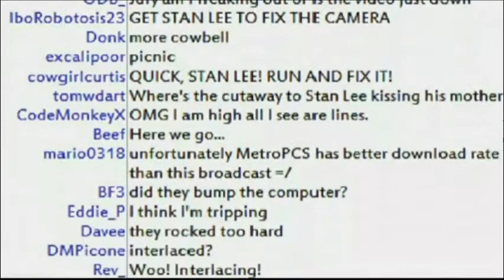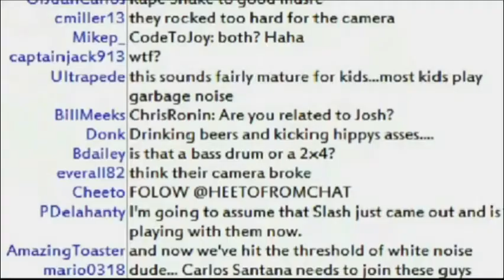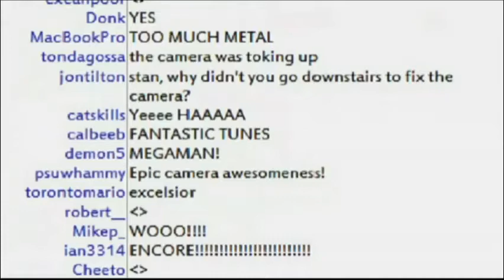Lumpia performing on NSFWshow Summer Music Series